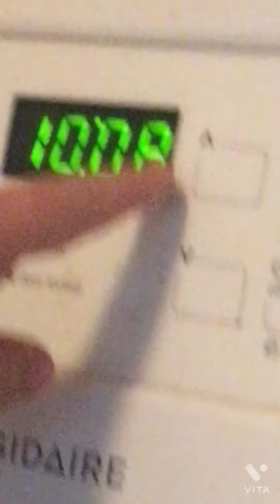Looloo and cookies outfit for The Fourth of July 🇺🇸 ￼